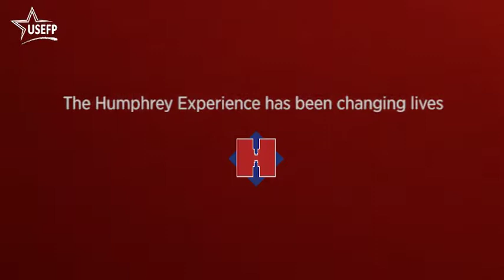First National Hubert H. Humphrey Reunion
Bringing innovation from Humphrey Experience